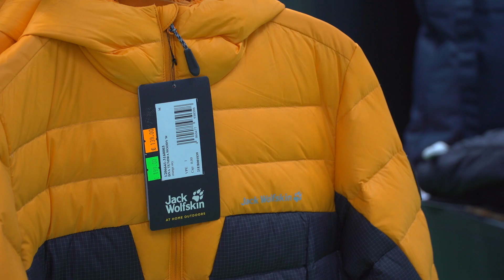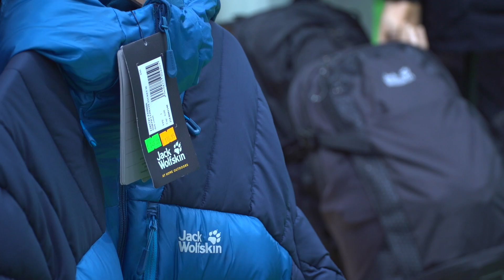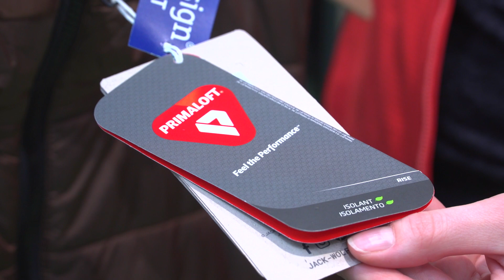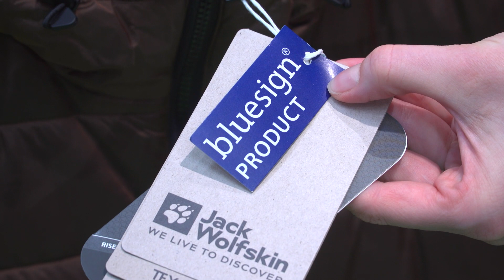MATKaTV - Jack Wolfskin 2022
JACK WOLFSKIN disainib rõivaid igasuguste ilmastikutingimuste jaoks.
Ükskõik, kas sulle on kõige olulisem sportlik aspekt või soovid lihtsalt loodust ja liikumist nautida. Jack Wolfskini rõivad sobivad suurepäraselt matkamiseks, mägimatkaks või lihtsalt looduses liikumiseks. Oluline on see, et sul oleks alati olemas sobivad õueriided. Aktiivsed ja loodust armastavad inimesed leiavad meilt kindlasti kõik vajaliku.

Merle on MATKaSPORDI müügikonsultant, kes naudib looduses liikumist. Väino "Väints" Laisaar on teada tuntud rännumees ja teab matkavärkidest ka üht koma teist.